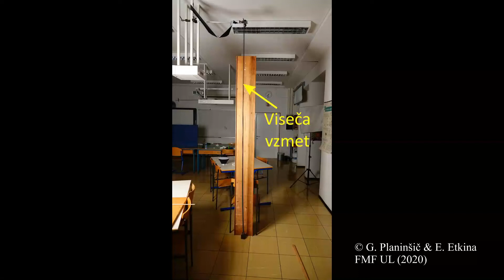Transverzalna motnja na viseči vzmeti V2